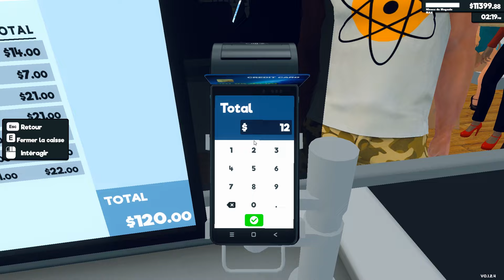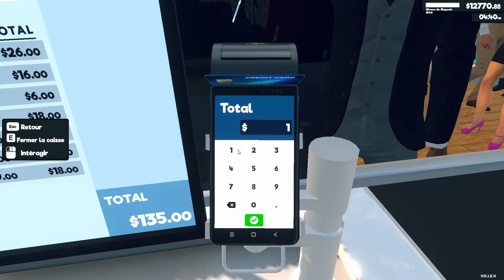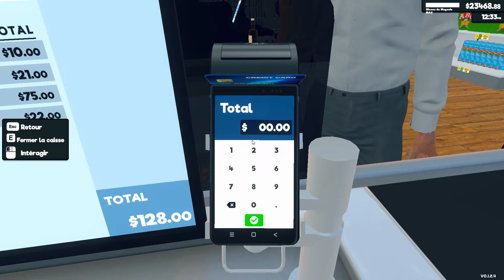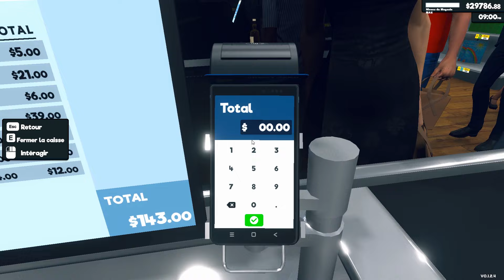Supermarket Simulator#106: Le Défi se Poursuit : Le Magasin se Vide Progressivement! 📉🛒